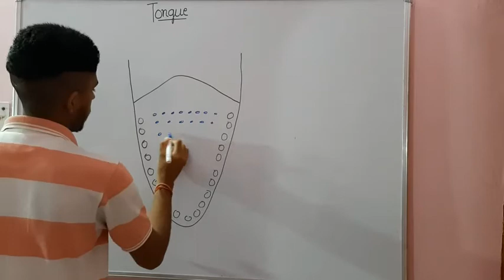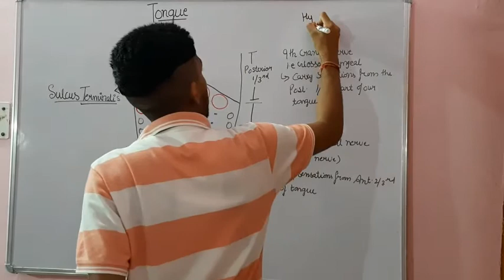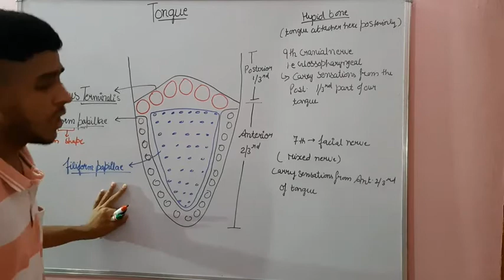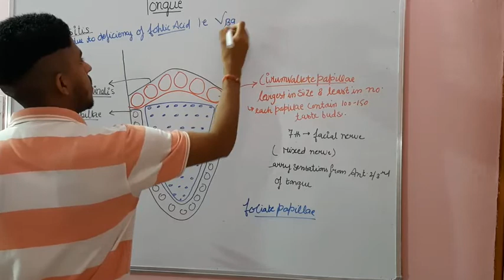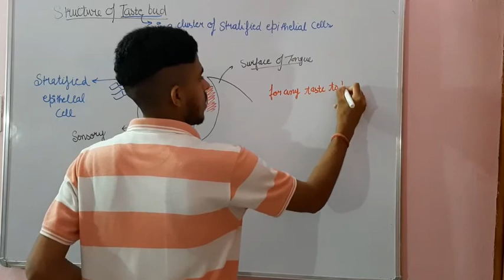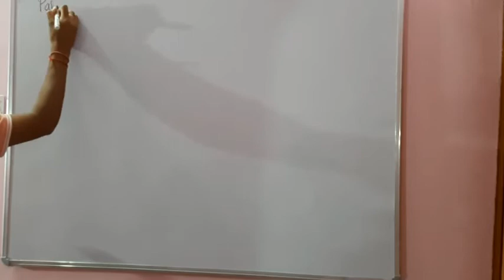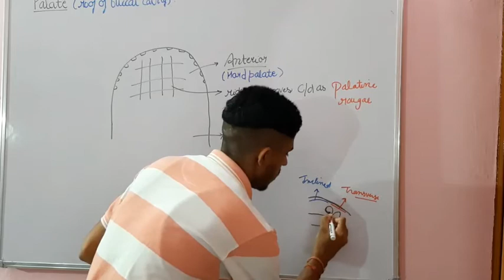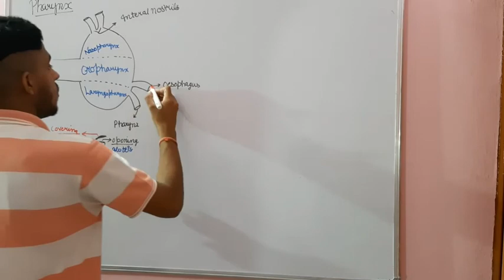Structute of tongue|Target mducee2023 | lecture-58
I'm on Instagram as @sachin.antil.9028. Install the app to follow my photos and videos.

Detailed Study Of:-
 structure of tongue
structure of taste bud
& Pharynx